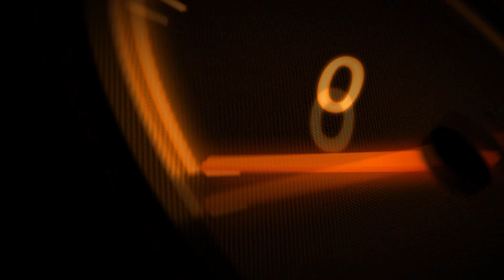5 new amazing bobber motorcycles of 2019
5 new amazing bobber motorcycles of 2019

2019 Suzuki Boulevard M90
2019 Harley-Davidson FXDR 114
2019 Kawasaki Vulcan S
2019 Indian Scout Bobber
2019 Harley-Davidson Fat Boy